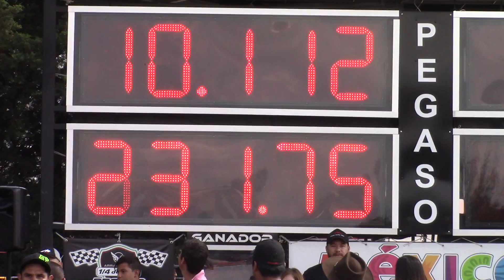Dodge Neon SRT RWD @10.112 seg 2600 MSMM 1/4 De Milla